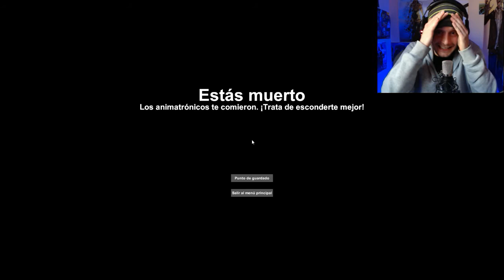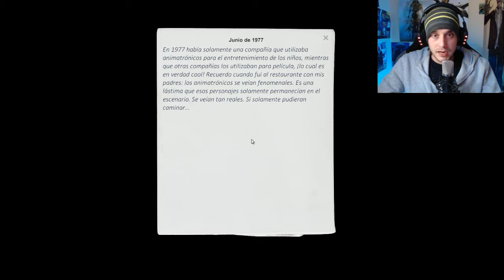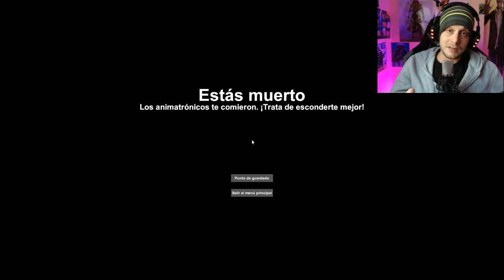ME PERSIGUE UN TERMINATOR | CASE ANIMATRONICS#2 | Gameplay Español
*PROGRAMA QUE USO PARA GRABAR*
-Shadowplay

*POGRAMAS QUE USO PARA EDITAR*
-Sony vegas Pro 13
-Audacity
-Pixrl

SETUP DE MI PC:
GPU: GeForce GTX 750 Ti
CPU: Intel(R) Core(TM) i5-4460  CPU @ 3.20GHz
Memoria: 8 GB RAM (7.92 GB RAM libre)
Placa Base: Asrock Pro 4
Disco duro: Sata 500 GB
Monitor: TV LED Toshiba 23"
Cascos: Ozone Rage 7.1
teclado:  Teclado Mecanico Gaming Motospeed CK 108
Ratón: Razer DeathAdder 3500 dpi
Resolución actual: 1920 x 1080, 60Hz
Sistema operativo: Microsoft Windows 7 Ultimate